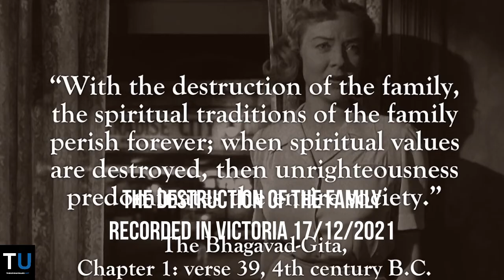The Destruction of the Family | Report from Tiger Mountain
In this Report, Richard explains the long-term Marxist goal of the destruction of the family so individuals become more reliant on the state.